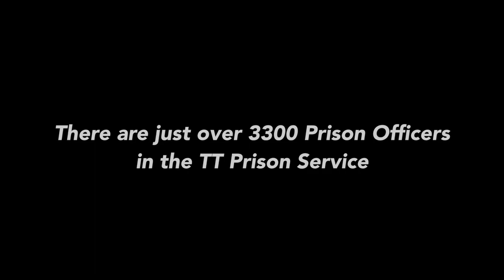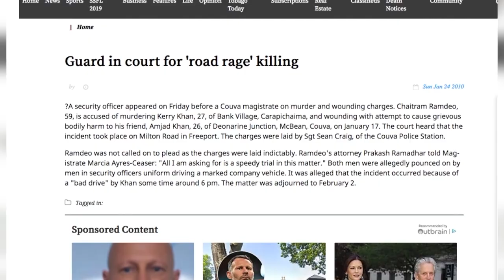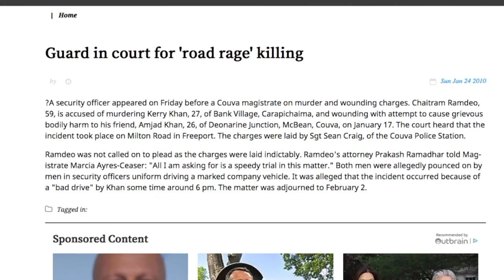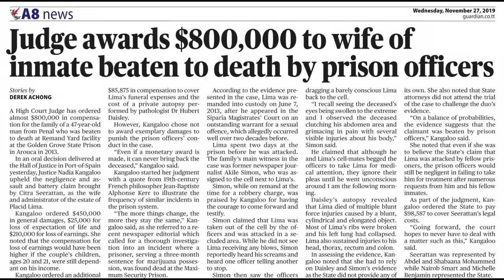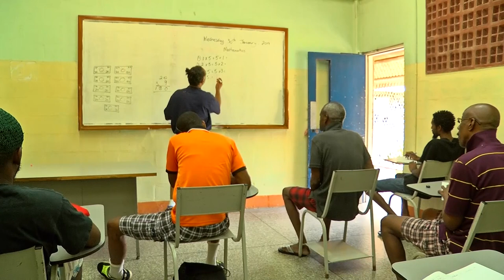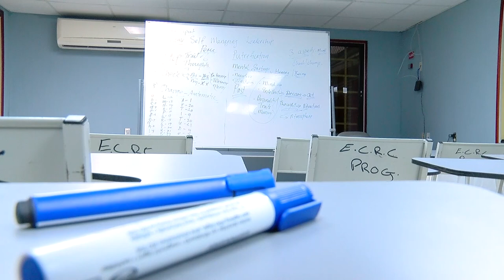Behind Prison Walls Pt. 4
Over the past few days, we've shown you the conditions on remand and what its inmates are facing.

But did you know that inmates aren't the only ones suffering. Prison officers are also faced to work in the very same conditions, all while risking their lives to maintain public safety.
In part four of our "behind prison walls" documentary, we tell you how life has changed for officers over the decades.